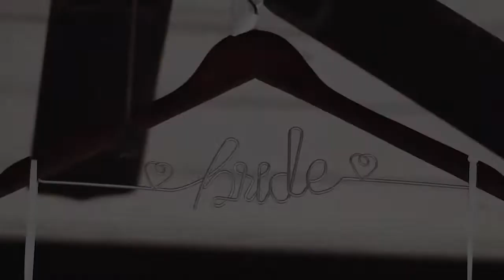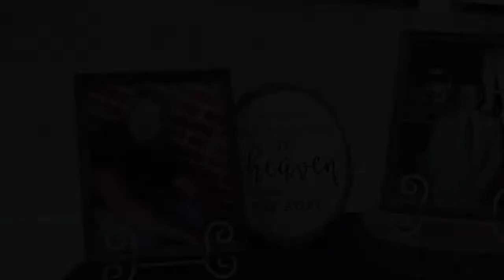Taylor & Bailey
Reel Insight Productions Produced this Wedding Film!